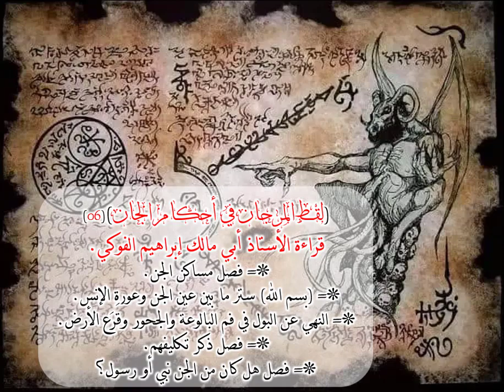06 قراءة كتاب (لقط المرجان في أحكام الجان - للسيوطي) قراءة الأستاذ أبي مالك إبراهيم الفوكي